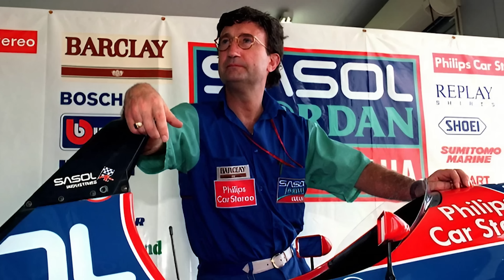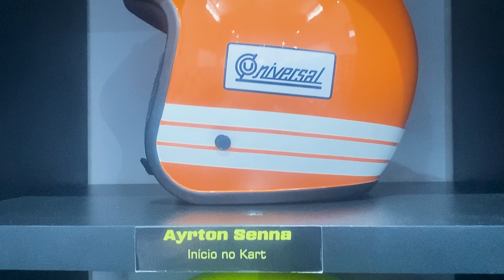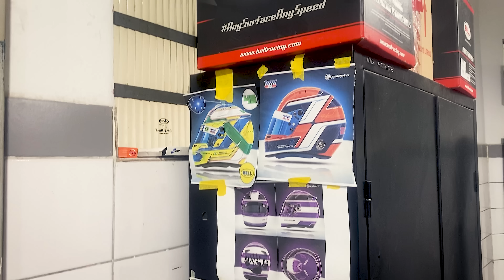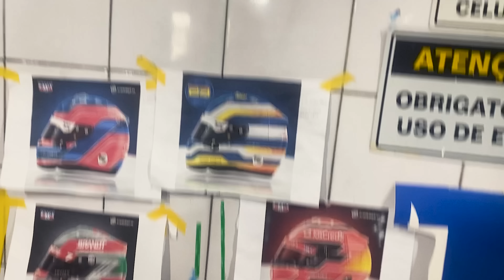Visitamos a Sid Special Paint, pra conhecer as histórias de quem faz os cascos do Brasil na F1.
Venha comigo conhecer essa história, cheia de boas e curiosas passagens.